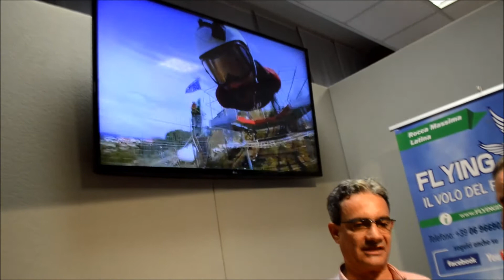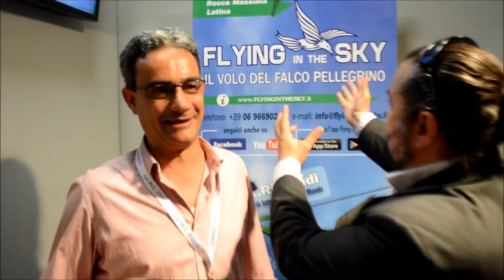Maratona di Roma 2017 : Il Volo del Falco pellegrino con Flying in the Sky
Maratona di Roma 2017 : Leonardo Lucarelli presenta Il Volo del Falco pellegrino con Flying in the Sky
➜ FACEBOOK IL SALUTATORE:
➜ PAGINA